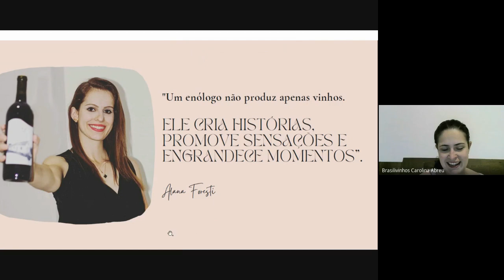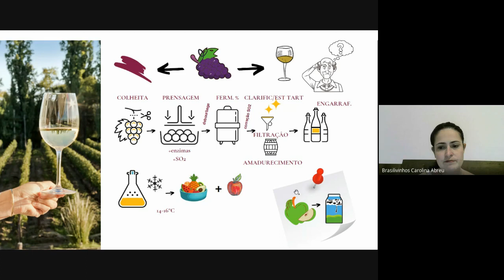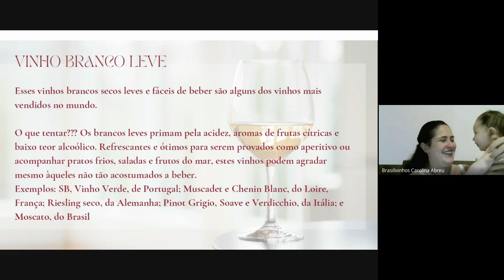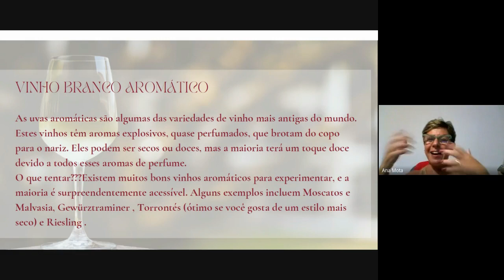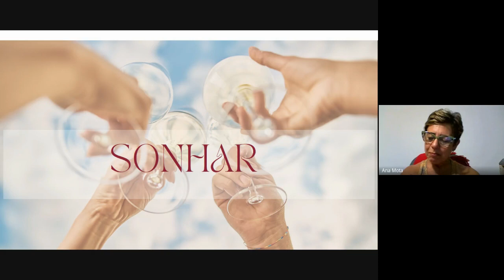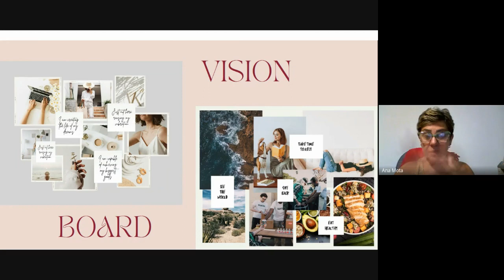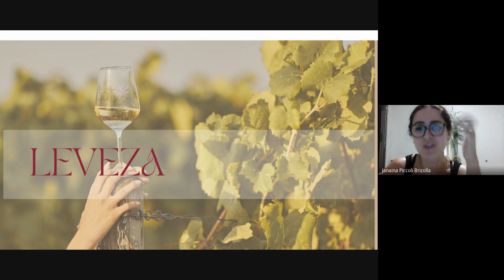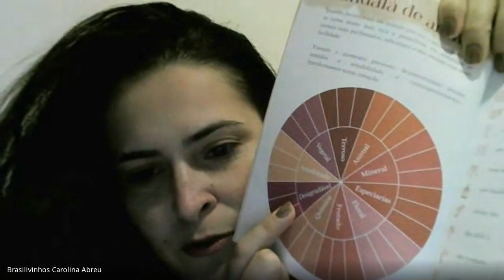Confraria Enopatia 13 02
Aqui você conhece A Nova Era do Vinho: um vinho humanizado, um vinho sentido.

O vinho cura a alma, ressignifica a vida

Aqui você conhece um vinho humanizado, o vinho que ganhou meu coração é simples🍇 🍷

Partilho tudo o que ganhei ao incluir o vinho na minha vida

Construindo a cultura do vinho no Brasil.

Mídias Sociais:

Telegram: Nova Era do Vinho
PodCast: Nova Era do Vinho